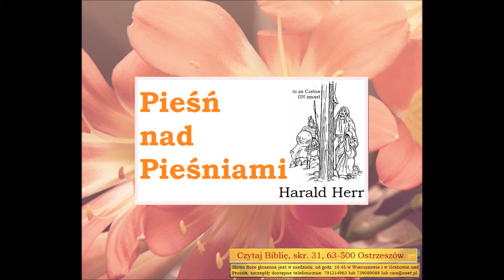Czego uczy mnie Biblia w Pieśni nad pieśniami Harald Herr B037 Zielone Niwy